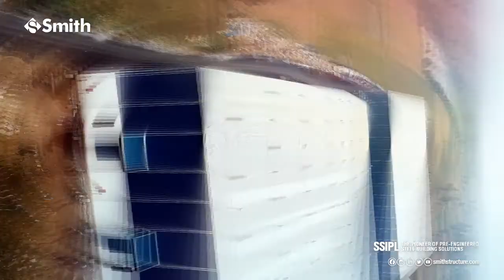TITANIUM LOGISPACE KOCHARIYA | PEB BUILDING BUILT BY SMITH STRUCTURES | SSIPL | PRE ENGINEERED STEEL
Warehouse Building built for "TITANIUM LOGISPACE PVT. LTD." Project Location at Kochariya, Gujarat. SSIPL The Pioneer of Pre-Engineered Steel Building Solutions, India's leading Turnkey Metal Building & Steel Construction Company with the highest customer satisfaction in the industry.

Smith Structures (India) Pvt. Ltd.

/// Following Gadgets to create YouTube video
Microphone Mobile / PC -4-pole jack / mobile 3.5mm headset jack

Tygot Gorilla Tripod/Mini (13 Inch) Tripod for Mobile Phone with Phone Mount & Remote | Flexible Gorilla Stand for DSLR & Action Cameras

DIGITEK® (DRL 12C) Professional 30.5 cm LED Ring Light with Tripod Stand for Mobile Phones & Camera///

Backdrop Photo Light Studio (Green)

/// Camera used Drone MINI CIVIC